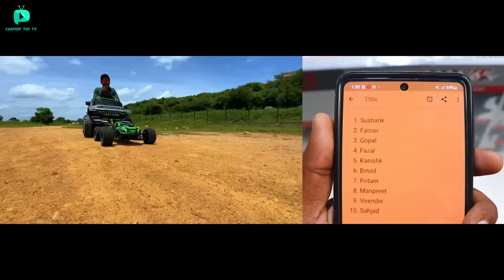RC Traxxas XRT Vs RC Xmaxx Vs RC Thar Car Unboxing & Fight - Chatpat toy tv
Dosto aaj ki video mai maine unbox aur fight karayi hai 4 most powerful rc cars ke bichme isme sabse jayda powerful big size thar hai aur traxxas xmaxx vs traxxas xrt vs rc fireteam car ki fight